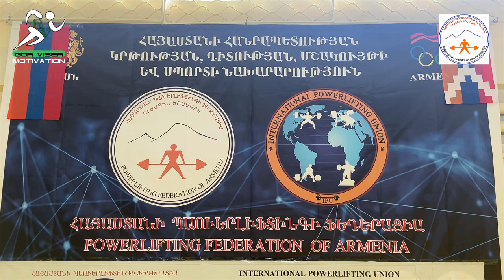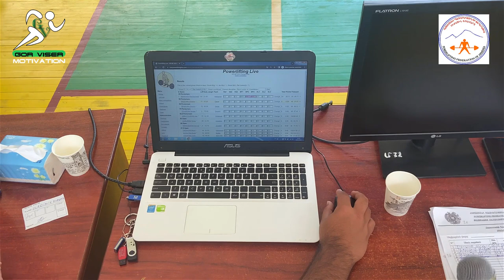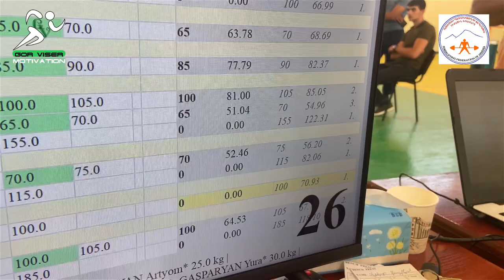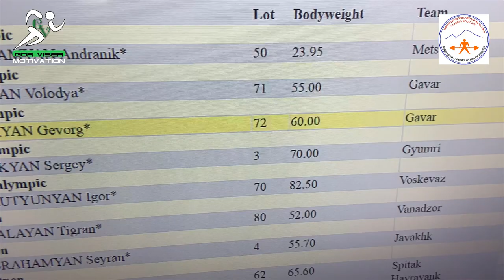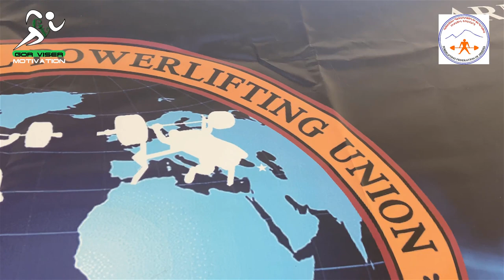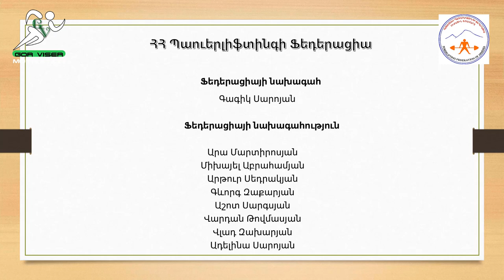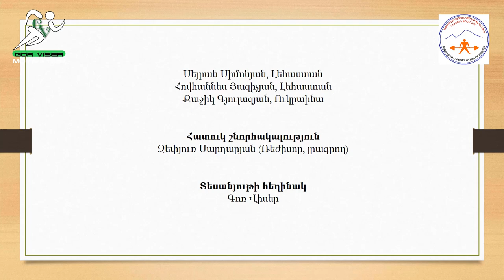ՀՊՖ պատանիների և մեծահասակների առաջնություն / ռեկորդային հաղթանակներ / դեպի աշխարհի առաջնություն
Հատուկ շնորհակալություն
Զեփյուռ Սարդարյան (ռեժիսոր, լրագրող, ազատամարտիկ, ՀՊՖ պատվավոր անդամ, Երևանի N10 գրադարանի տնօրեն )